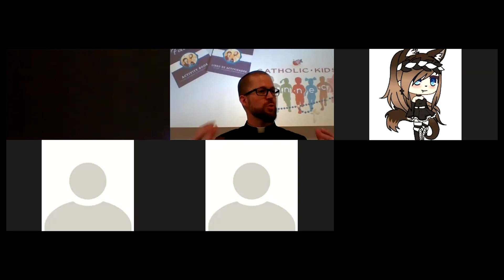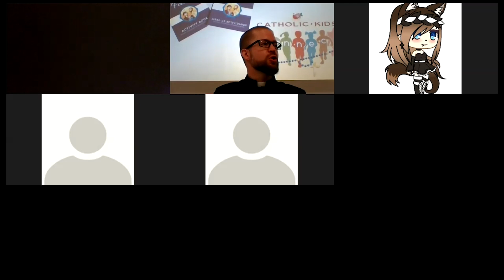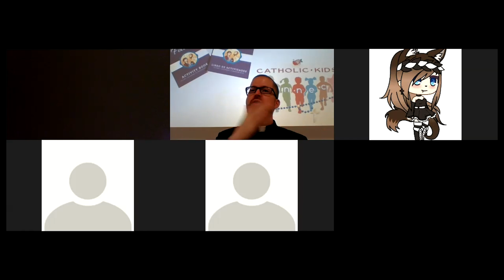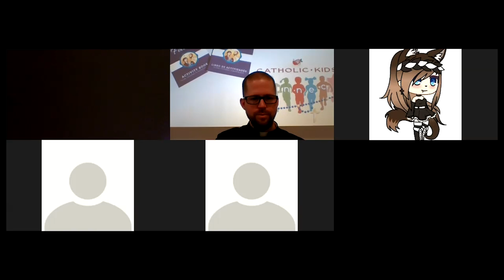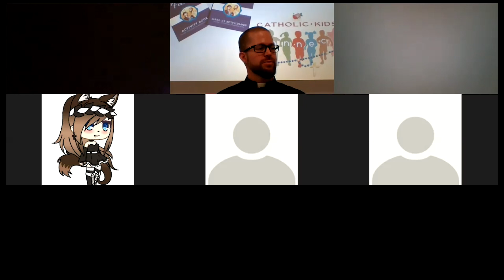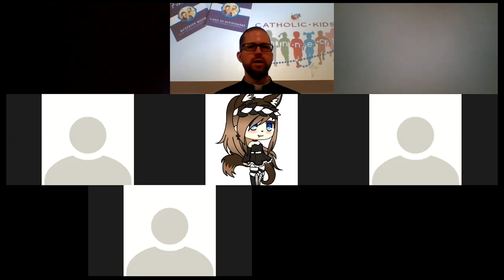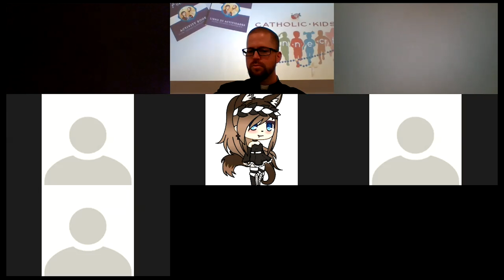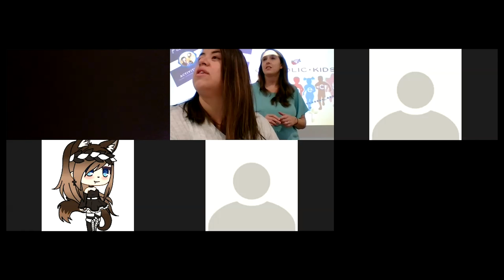Family of Faith Q&A with Father August 30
Father Miller and Miss Meg answer your questions (in English and Spanish) about our new faith Formation program at St Dorothy's during a zoom meeting on Sunday August 30.